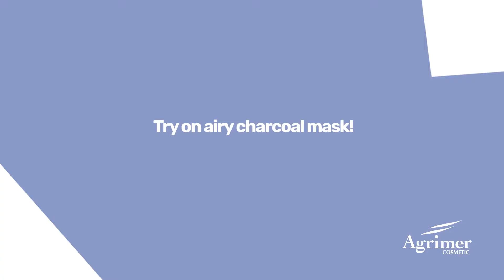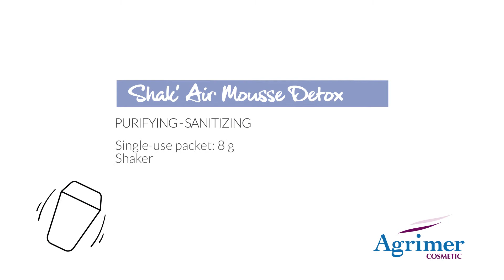Detox Shak’Air Mousse Mask tutorial - Agrimer Cosmetic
Discover the Detox Shak’Air Mousse face mask!
These powder mask detox create a silky foam thanks to the shaker preparation. The skin is balanced softly.